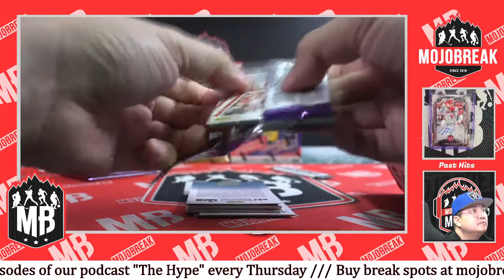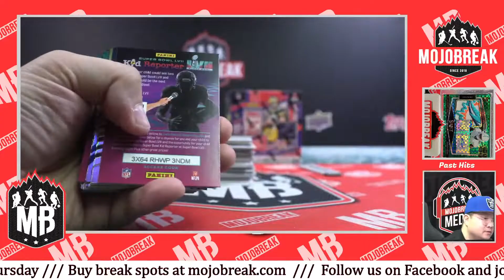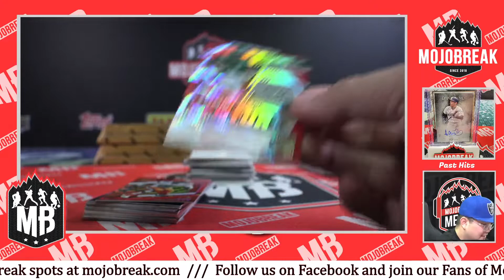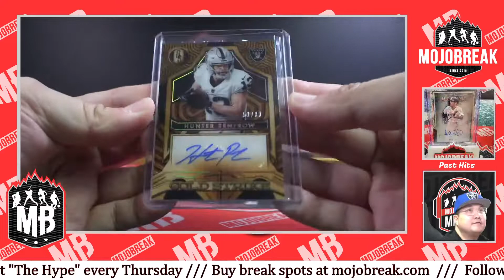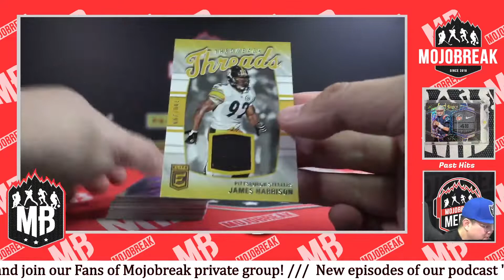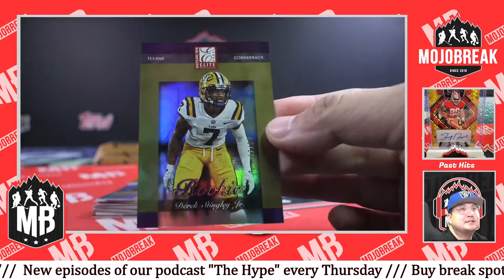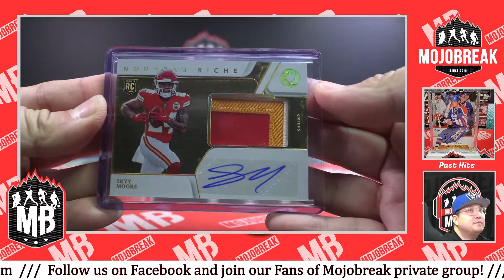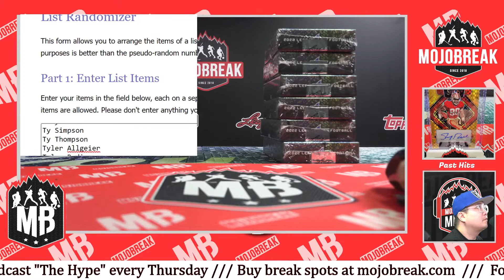PYT #2 - 2022 Panini Gold Standard & Elite Football FOTL 4 Box Mixer - 10.16.22